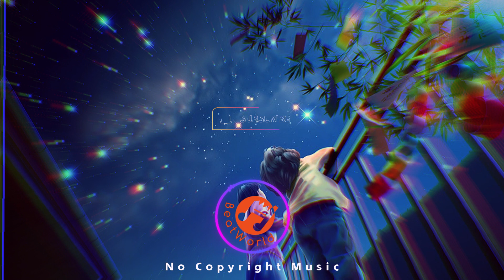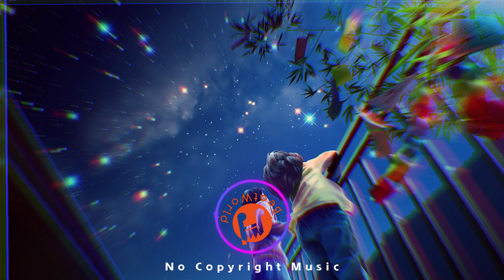Qlowdy - Starry Sky | Chillhop [No Copyright Music]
🙏Namaste🙏
BeatWorld - NCR is a No Copyright / Royalty Free Music Channel. Based in India, Providing best Music for Content Creator like Vlogs, social media & commercial.
Supporting the Talented Independent Artists across the Globe.

Everyday is a New Day, so Everyday upload a New Song to Refresh your Mood.

Simply put this on description and you good to go (Copy & Paste):
Track : Starry Sky by Qlowdy
Creative Commons - Attribution 3.0 Unported (CC BY 3.0)

🎵 Track Info:
Title: Starry Sky
Artist: Qlowdy
Genre: Chillhop
Mood: Chill/Relax

And also a Video Editor.
For Music Video Editing, Promoting Music & Business.

Respect Love Peace